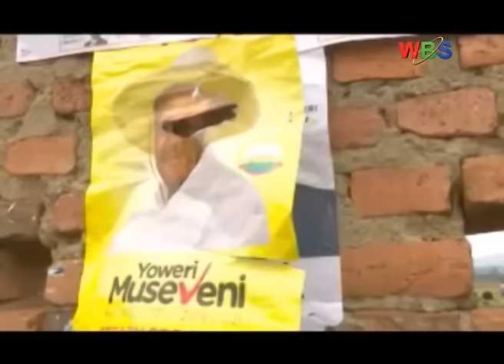Clashes erupt between JPAM Supporters and NRM Diehards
Fighting ensues between Goforward supporters and NRM diehards after several counter rallies had been arranged by the latter to frustrate Mbabazi’s progress strating from Rubaale to Kitwe then to Ntungamo which was held at Kyamate play grounds.